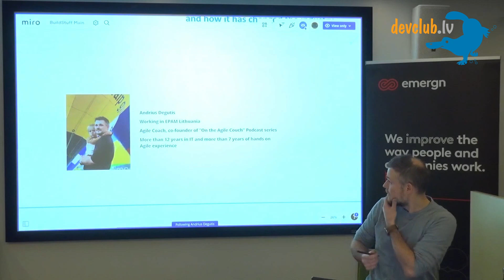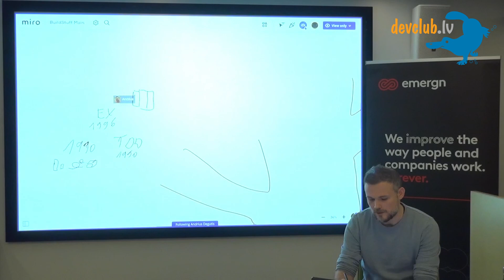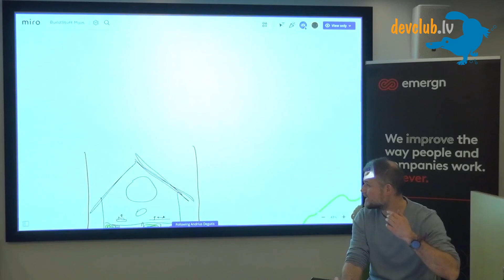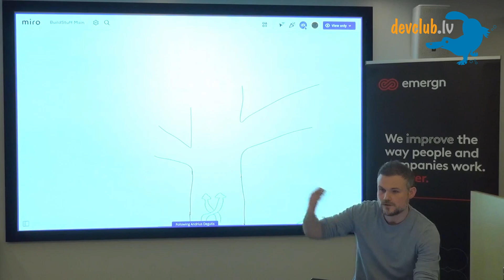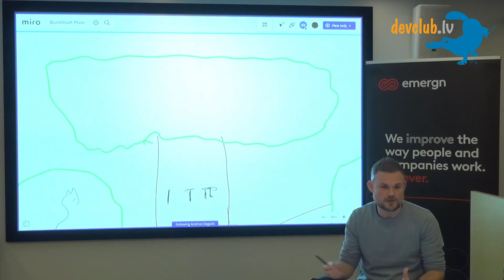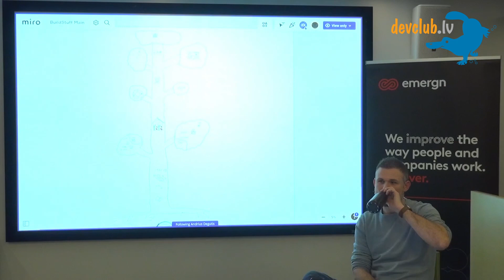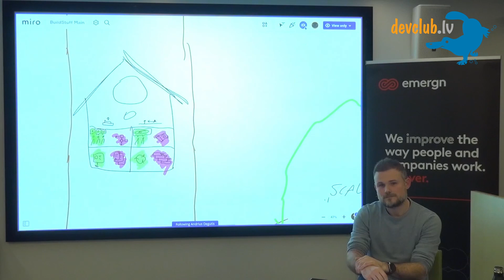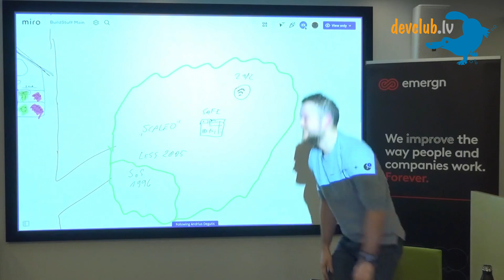Agile through times: a glimpse into its past, present, future, and how it has changed the industry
Andrius Degutis will show the story of how Agile, as well as frameworks and methods under the Agile umbrella, transformed over time. He will reflect upon the changes in Agile approaches that impacted the industry, companies, and employees, and will glimpse into the not-so-faraway future of Agile?

Andrius is an Agile evangelist, trainer, and Co-founder of the podcast series “On The Agile Couch”. He started his career in IT while studying Computer Programming and at the same time helped company to digitalize their customer collaboration options and internal flexibility. After few years he joined one of the biggest UK banks and had pleasure to familiarize with Agile environment. And that’s how he met and fell in love with new way of working and Agile mindset, so he started to shift his career to a Scrum Master. Now he has more than 12 years of experience in different IT companies and more than 7 years of hands-on Agile experience, so he is helping others to familiarize with Agile and get best value out of it.

🌐 Language – English